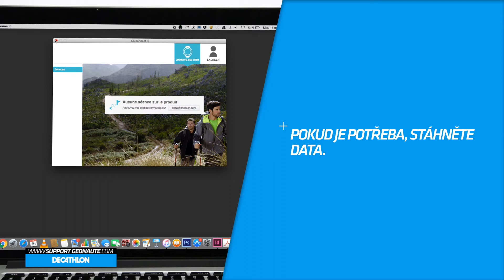SAV DECATHLON CSY ONMOVE 500 GPS Jak rychleji zachytit GPS signál?